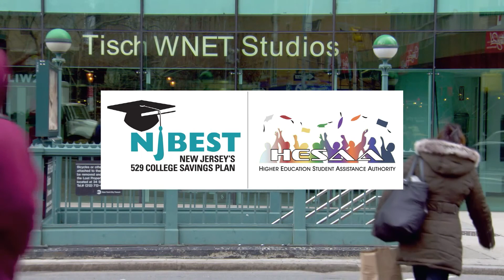Drew Longan Powell on new Amazon Series, Dangerous Book for Boys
Steve Adubato goes one-on-one with Long Island native, Drew Logan Powell, one of the stars of the upcoming Amazon series "The Dangerous Book for Boys," based upon the popular novel.